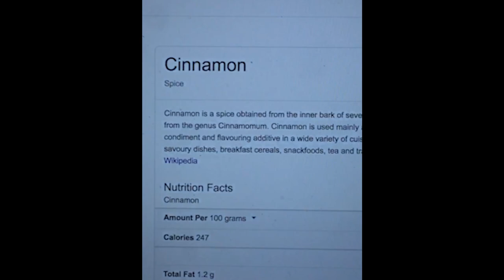Woodes - Making 'Euphoria'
Sitting in my studio where I wrote "Euphoria" with my friend The Kite String Tangle. I have written a lot of my upcoming album 'Crystal Ball' in this room (& have spent many months here since, as we're in lock down here in Melbourne)  This video was filmed, edited & directed by Nick Mckk.

It's been so nice to share new music again, in the midst of everything else happening. Thank you for welcoming the new chapter into your personal soundtrack. Looking forward to diving into the rest of the album with you soon.

Sending love,
- Woodes

Euphoria, taken off Woodes debut album, Crystal Ball.
Released Nov 13th, 2020.